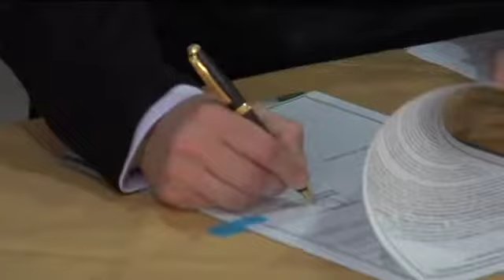Gran paso del SENA hacia la inclusión laboral a través de nueva firma de alianzas para el trabajo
Más empleo digno para 7.820 colombianos como resultado de la firma de 28 alianzas para el trabajo que tuvieron lugar en la ciudad de Bogotá, y que se constituye en nuevo record para la regional Distrito Capital